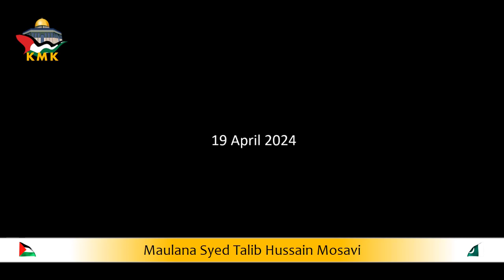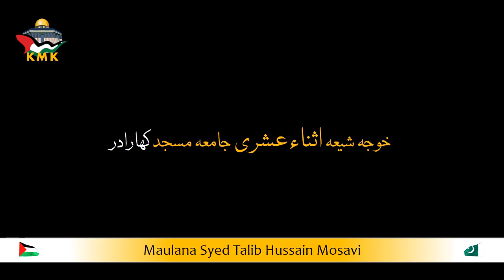M Syed Talib Hussain Mosavi Khutba e Juma Khoja Masjid Kharadar 19 April 2024